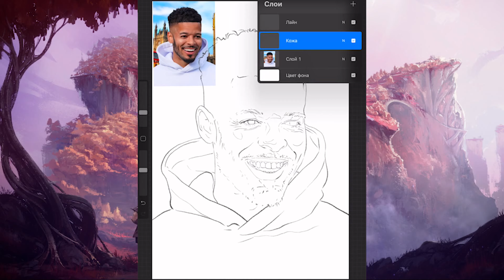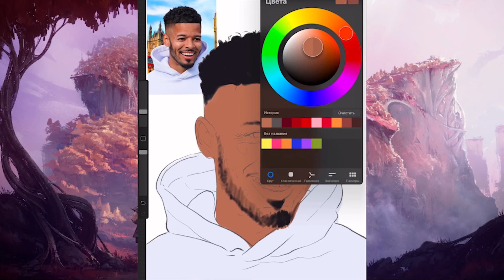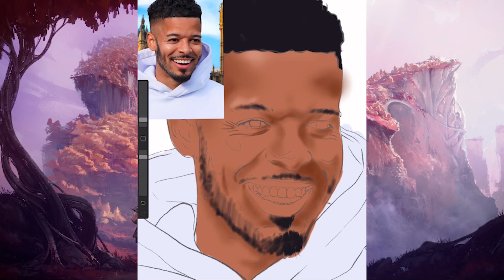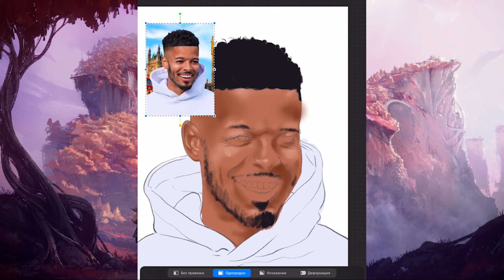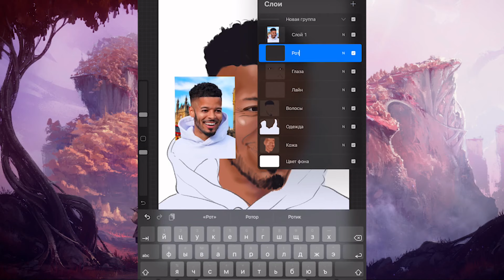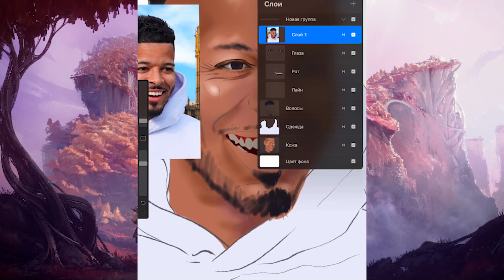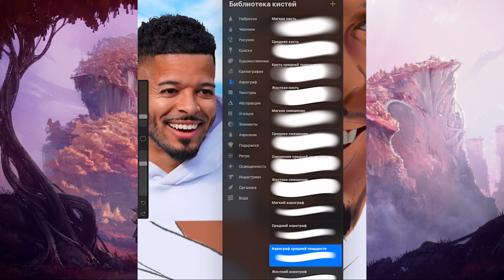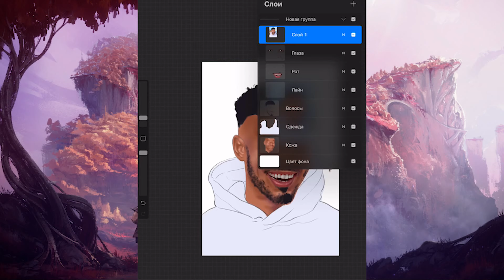I draw Jeremy Lynch on IPAD (procreate)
In this video i will draw famous Tiktoker Jeremy Lynch. I draw using Ipad and Procreate. Easy drawing Jeremy Lynch step by step. I will show how to draw Jeremy Lynch easy way. I hope you like my video.

Hope Jeremy Lynch will notice my video ❤️

In his audition, he performed to 'Crazy in Love' by Beyoncé. He balanced a football on his head and on the back of his neck, before circling it round his neck. He then performed some kick-ups, before balancing the ball on his forehead. He then finished his performance with some kick-ups while laying down.

In the semi-finals, he performed to 'A Little Less Conversation' by Elvis Presley. He began by dacing around the ball, but it began to roll off of the stage. He recovered the ball, and began to perform some skilled kick-ups. He lost the ball again. This caused Simon Cowell and Piers Morgan to press their buzzers, however the act continued. Jeremy spun round the stage with the ball trapped at his feet, and then finished the performance with some more kick-ups laid down.